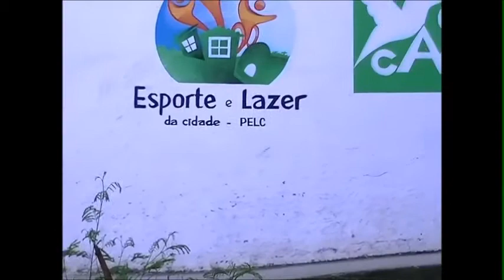Nen DcRj - Kbçativa - V. Rosário - S.J. de Meriti-Rj.wmv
Mais uma amostra de meus trabalhos. espero que gostem.